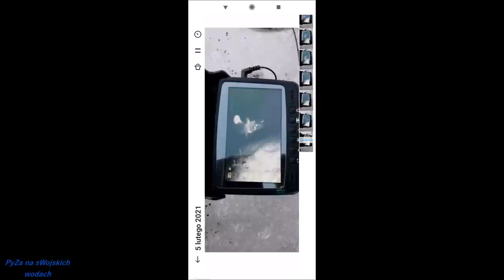Łowienie spod lodu 2021! cz 1/2